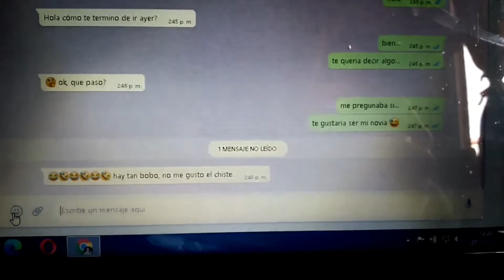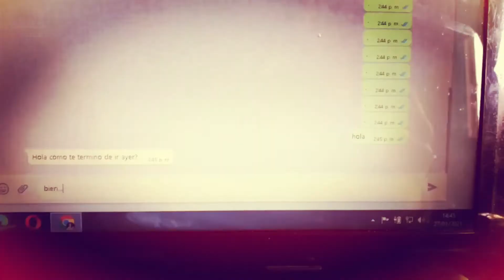el botón del tiempo/stick wapo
estamos de vuelta con un nuevo video para sacarte una sonrisa esta semana :3
subo videos una vez a la semana.

puedes escribirme desde mi pagina de facebook y seguirme por ahi
si no te gusta facebook puedes verme en instagram